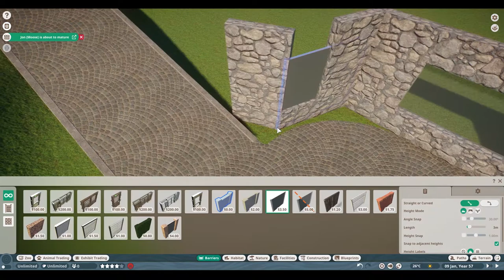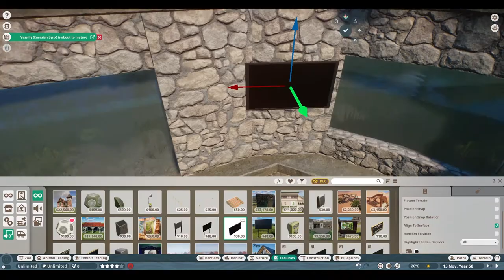🦫North american beaver habitat | Bergenia zoo | Planet Zoo | speedbuild🌳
I've made another habitat in Bergenia zoo! and now i'm adding the cute Nort american beaver! they are super cute and the sounds they made are also sweet!